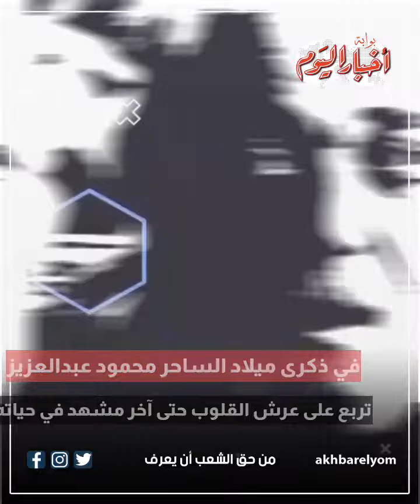ذكرى ميلاد الساحر محمود عبدالعزيز.. ابن الإسكندرية الذي تربع على عرش القلوب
أخبار اليوم | في ذكرى ميلاد الساحر محمود عبدالعزيز.. ابن الإسكندرية الذي تربع على عرش القلوب

تحل ذكرى ميلاد الفنان الراحل محمود عبد العزيز، اليوم الثلاثاء 4 يونيو، الذي رحل بجسده وظلت روحه وأعماله الخالدة التي أمتعت جمهور الوطن العربي، فلا يوجد أحد لا يعرف "الساحر" بأعماله الفنية المتميزة الذي ملأت القلب والوجدان.